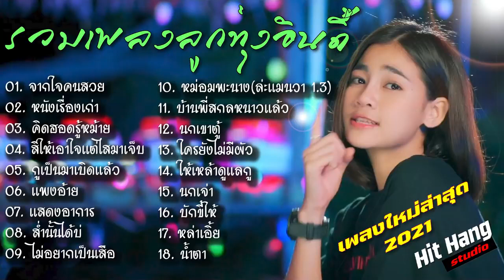#​มัดรวมเพลงฮิต2021 จากใจคนสวย👰 หนังเรื่องเก่า คิดฮอดรู้หม้าย✅🎸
เพลงฮิต เพลงดัง ฟังกันยาวๆ ฟังเพลงเพราะ เพลงฮิตตอดหู 100ล้านวิว รวมเพลงฮิต รวมเพลงฮ็อต ลุกทุ่งเพลงดัง รถแห่ เมดเล่ ฟังยาวๆ อีสาน เพลงดังลูกทุ่ง เพลงล้านวิว เพลงเพราะ
เพลงดังtiktok เพลงอินดี้ เพลง2020 เพลง2021 เพลงใหม่มาแรง ลูกทุ่งอินดี้ เพลงดังล้านวิว อกหักเจ็บๆ สตริงฮิต เบสหนักๆ เพลงมันๆ ฟังไม่เบื่อ ฟังเพลงต่อเนื่อง เพลงโดนใจ เพลงฮิตโดนใจ รถแห่  เพลงดังรถแห่  รถเพลง รถหมอลำ